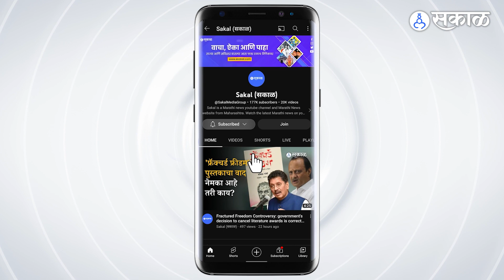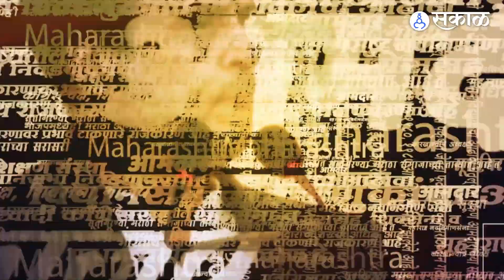Eknath Shinde यांनी Bacchu kadu यांची अध्यक्षपदी वर्णी जाहीर केली | Maharashtra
बच्चू कडू यांची दिव्यांग कल्याण विभाग, दिव्यांगांच्या दारी या अभियानाचे अध्यक्ष म्हणून निवड झालीय.मुख्यमंत्री एकनाथ शिंदे यांच्या आदेशानुसार बच्चू कडू यांना कॅबिनेट मंत्री पदाचा दर्जा जाहीर करण्यात आला. याबाबतचे परिपत्रक शासनाकडून काढण्यात आले आहे